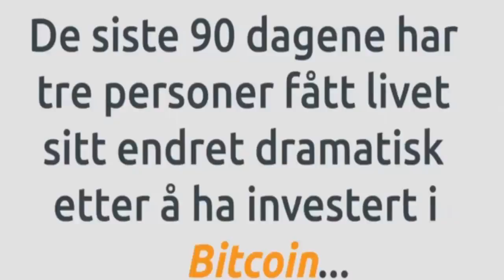Bitcoin Norsk - 😎💰💎👑 2017 Bitcoin Code Presentasjon på NORSK!